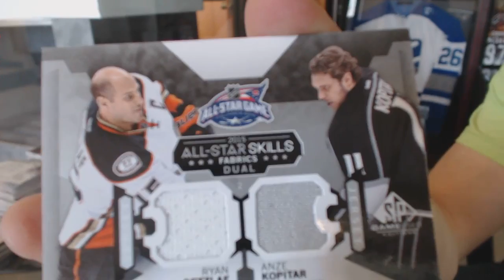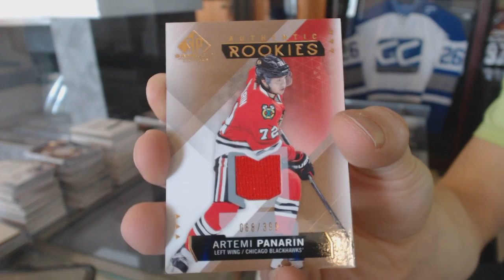dominator's 15-16 Upper Deck SP Game Used Hockey Box Break